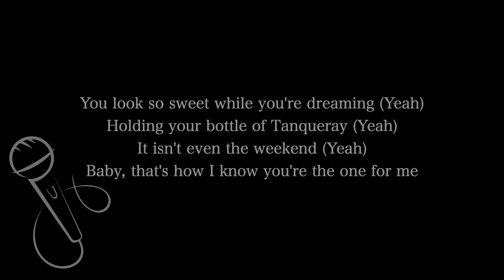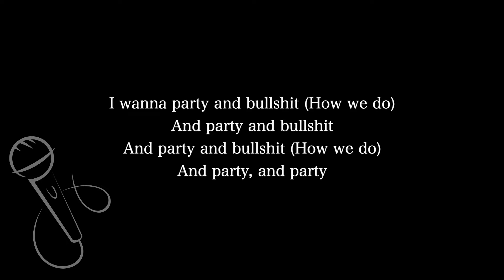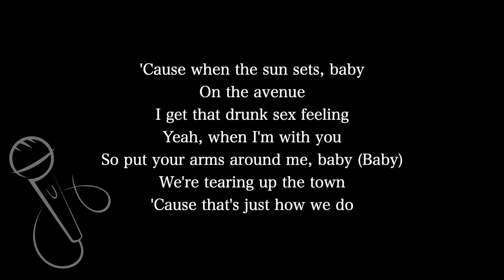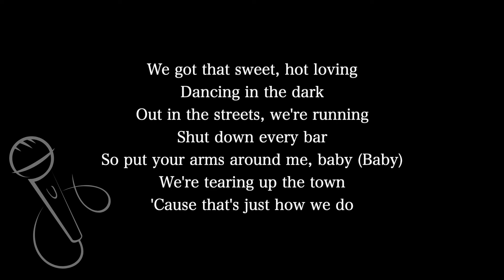【Karaoke Instrumental】How We Do (Party) / Rita Ora【Original Key】